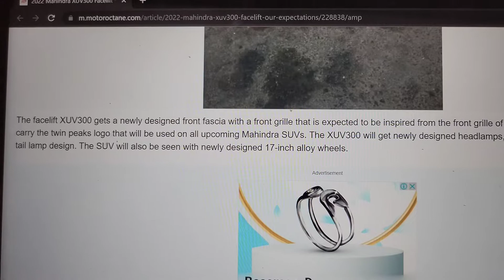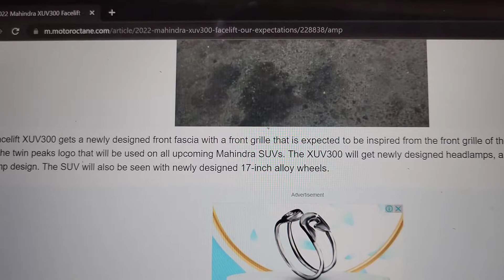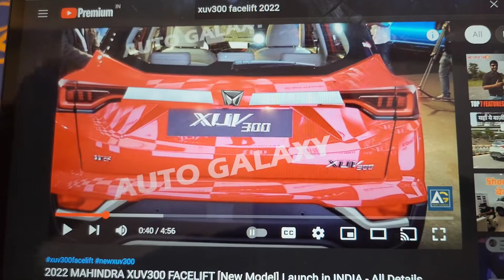MAHINDRA XUV300 2022 LAUNCHED ?? LAUNCHING SOON MINI SUV WITH XUV700 GRILL AND HEADLIGHTS #59/365